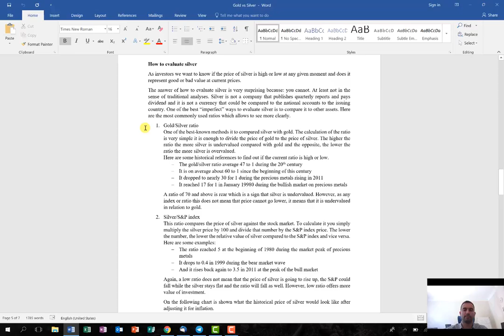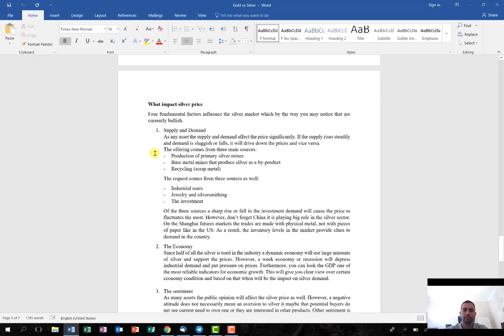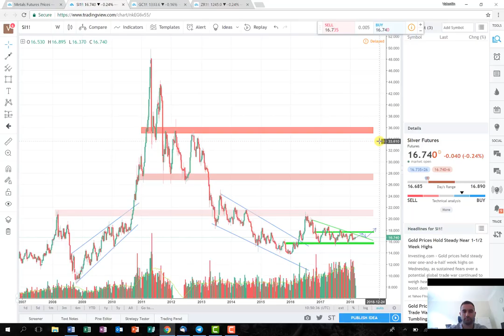Is silver underpriced? - Silver trading plan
This video is presenting my relatively long-term investing plan concerning silver. It is based on the article that we posted yesterday, I hope you are going to like the idea and some of you to be willing to try it.

В това видео ще бъде представен по-дългосрочен план за инвестиция в сребро. Базирано е на статията която публикувахме Злато и Сребро. Надяваме се да ви хареса.